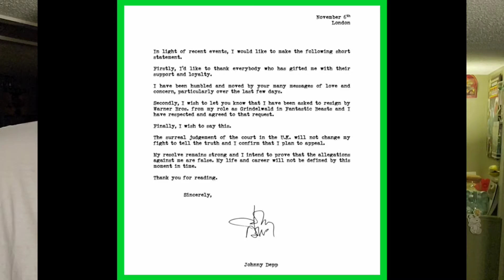Last Week in Pop Culture // Ep. 2 // November 2 - November 8, 2020 | zed collects